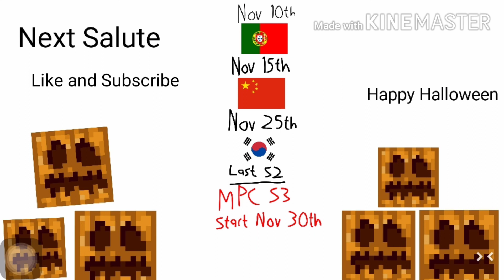MPC S2 :Salute On Skrillex #42